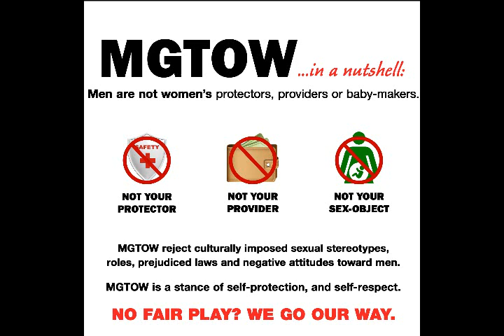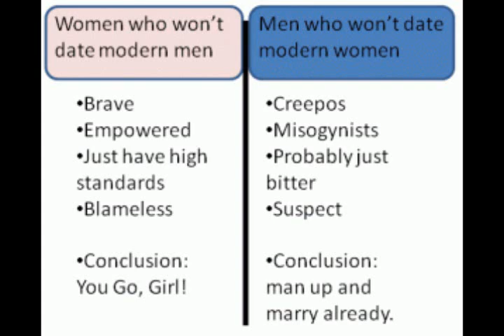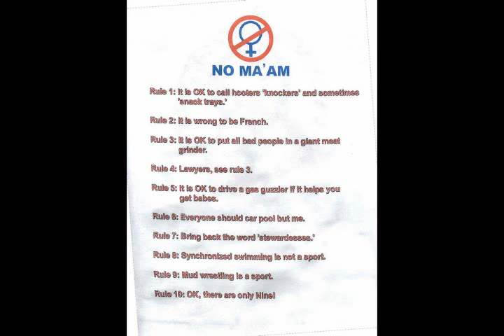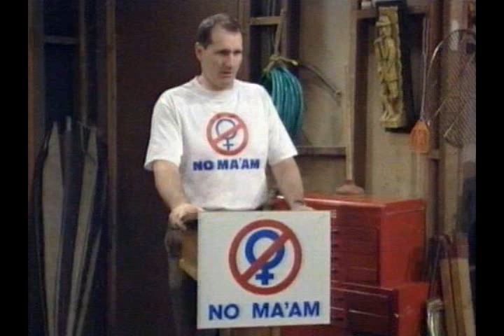THE MGTOW ANTHEM AKA THE STORY OF HOW MEN WENT MGTOW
This anthem describes the male experience from the introduction of Feminism and the suffering they have endured to the final kiss off of men declaring themselves MGTOW. Ladies you broke our heart but we'll get over it.